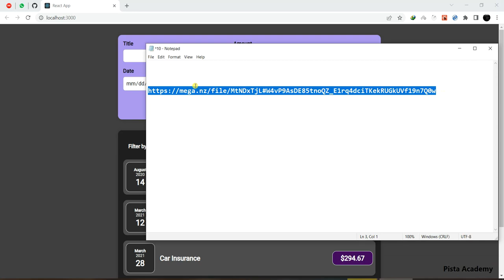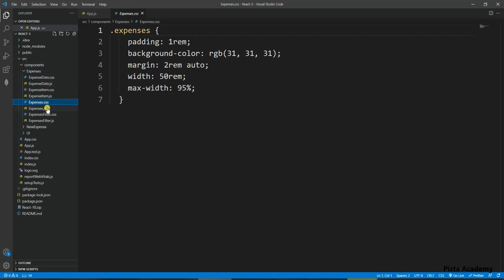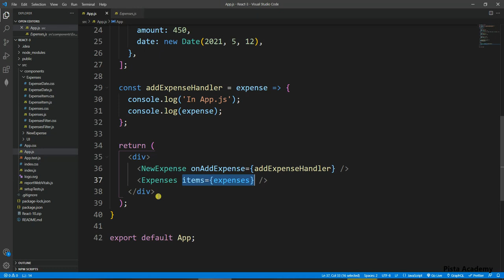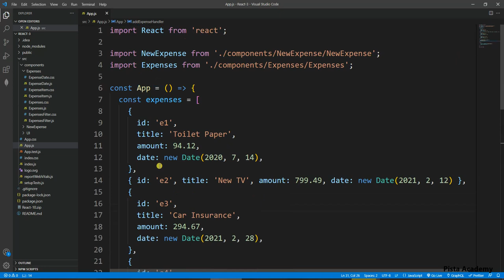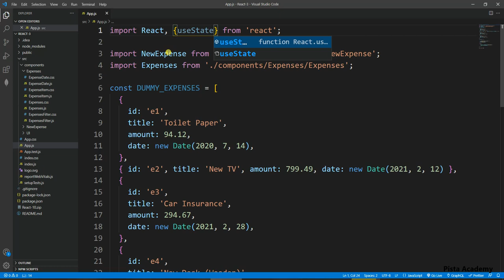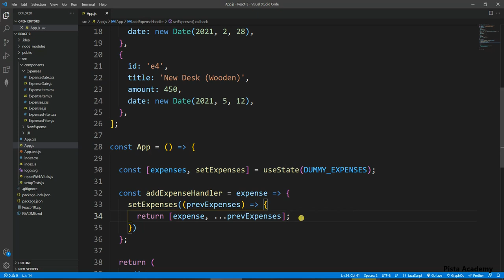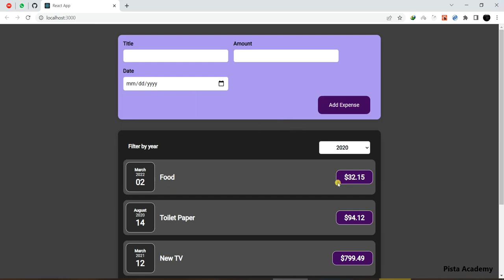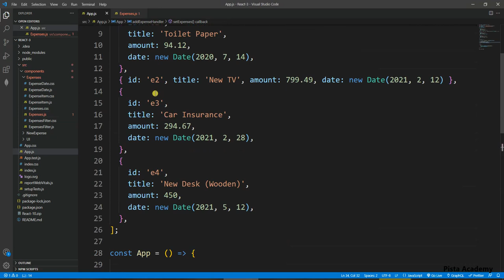آموزش ریکت - سری سوم - جلسه دهم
لینک فایل پروژه تا پایان جلسه قبل